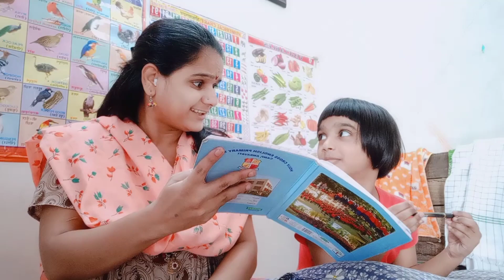September 13, 2021